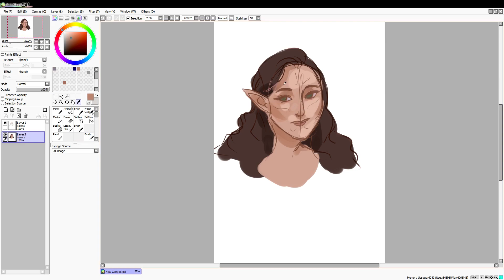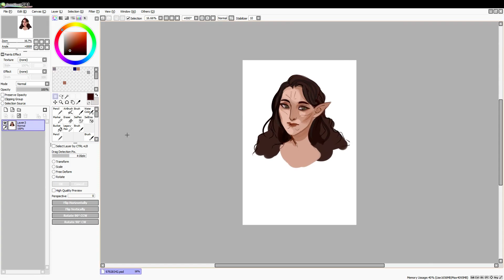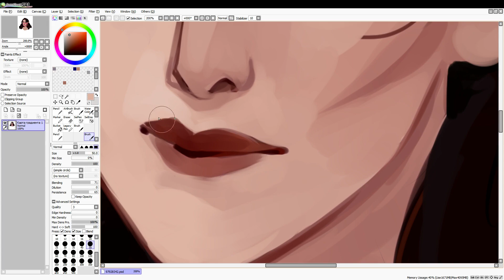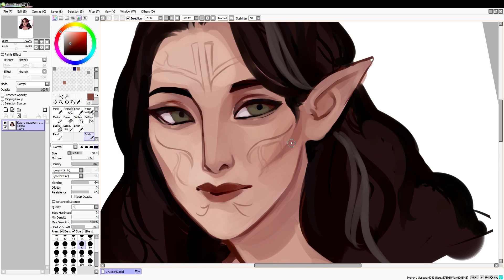just a doodle speedpaint